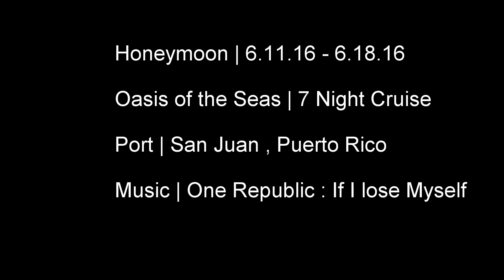Part 2 Honeymoon - San Juan Puerto Rico : Escambron Beach Dive